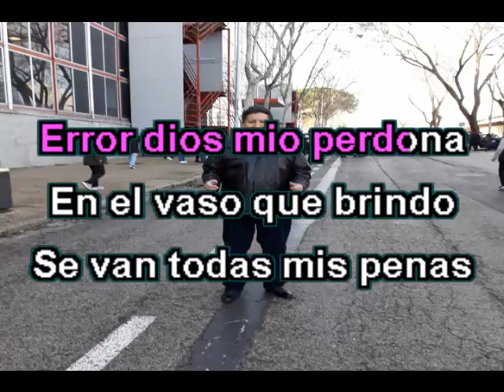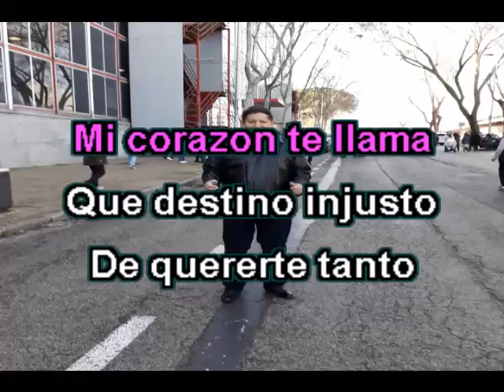ENTRE LICOR Y LICOR KARAOKE HUAYNO ALEX DEL CENTRO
Exito de la estudiantina Perú ahora al estilo de ALEX DEL CENTRO